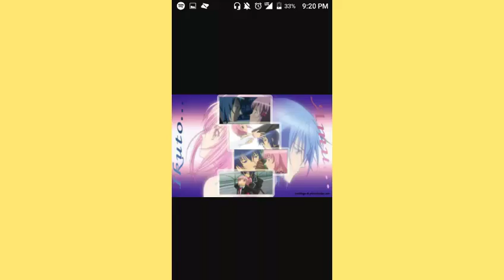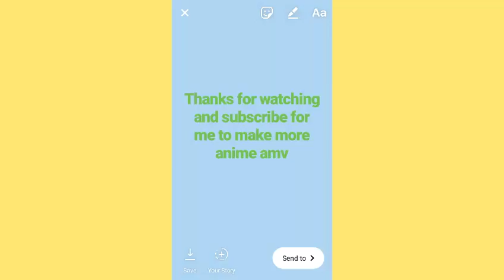Amuto amv moment